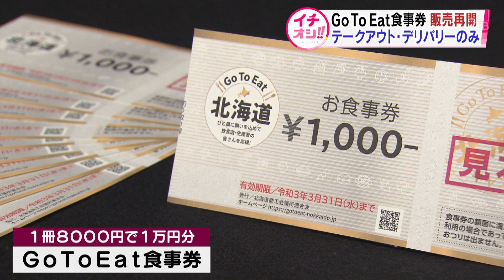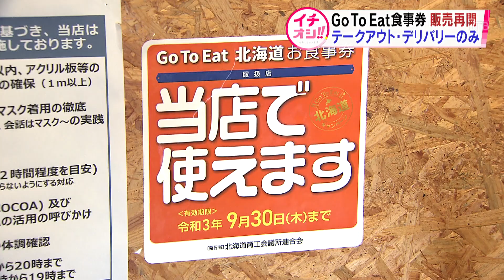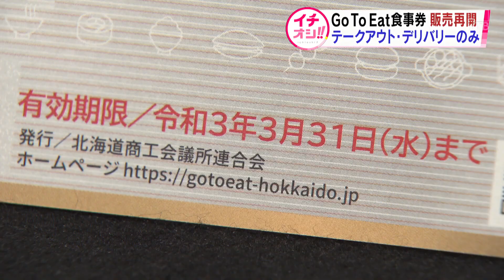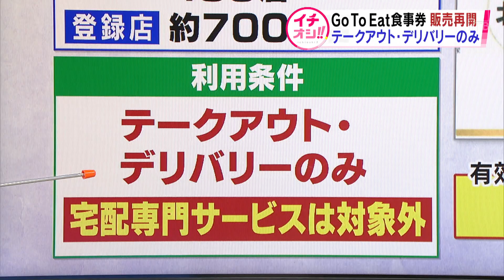「主婦としてはお得感満載です」…「ＧｏＴｏＥａｔ食事券」の販売再開 市民は…飲食店は…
24時間ノンストップ「北海道ニュース24」